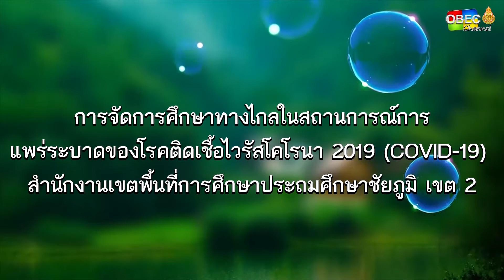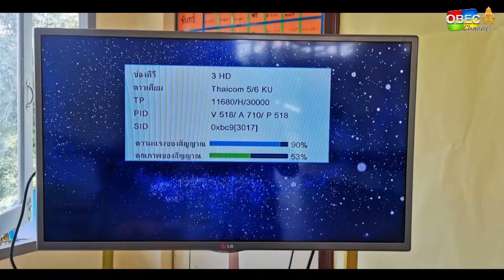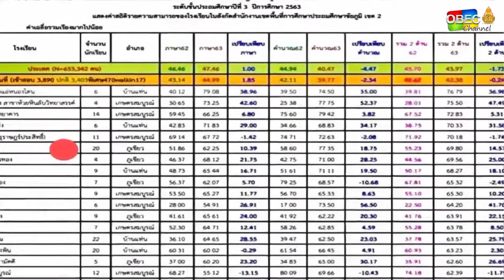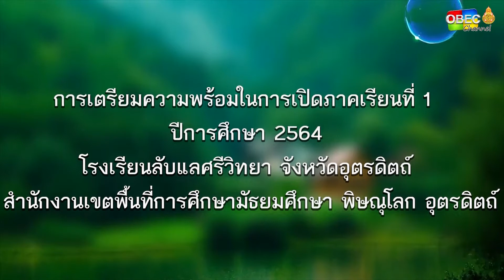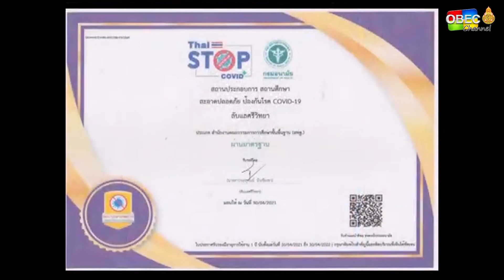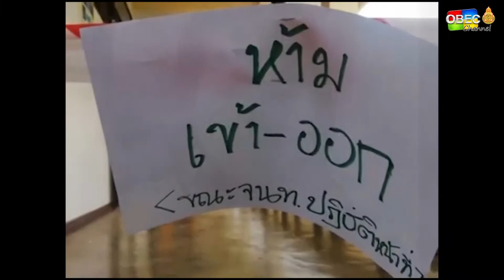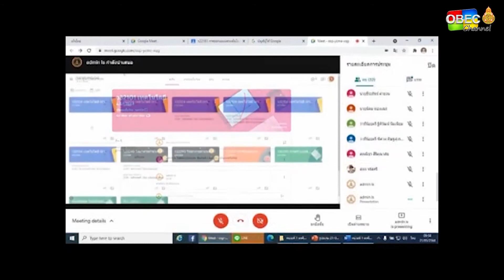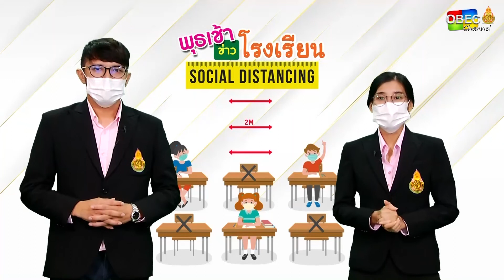รายการ พุธเช้า ข่าว โรงเรียน ครั้งที่ 24/2564 [Part 1/3] (วันที่ 30 มิถุนายน 2564)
รายการ พุธเช้า ข่าวโรงเรียน ครั้งที่ 24/2564 (วันที่ 30 มิถุนายน 2564)

▶️ การจัดการศึกษาทางไกลในสถานการณ์การแพร่ระบาดของโรคติดเชื้อไวรัสโคโรนา 2019 ของสำนักงานเขตพื้นที่การศึกษาประถมศึกษาชัยภูมิ เขต 2

▶️ การเตรียมความพร้อมในการเปิดภาคเรียนที่ 1  ปีการศึกษา 2564 โรงเรียนลับแลศรีวิทยา จังหวัดอุตรดิตถ์ สำนักงานเขตพื้นที่การศึกษามัธยมศึกษาพิษณุโลก อุตรดิตถ์